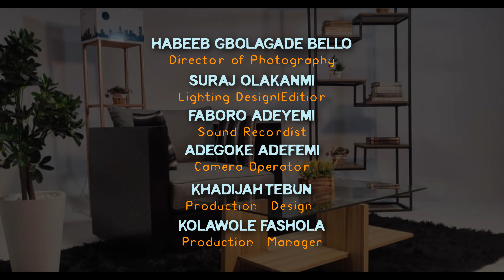SAHUR 22 | SURATUL KHAF 1 | HUJJATULLAH OLAWALE SUENU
Ramadan Series